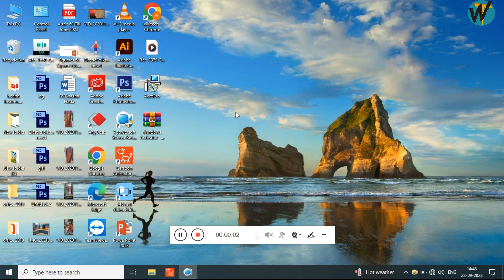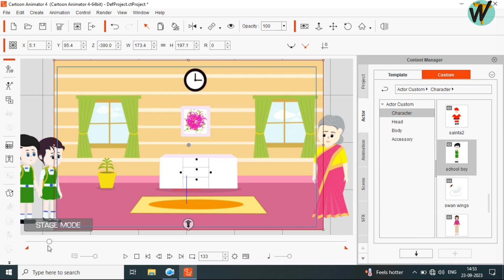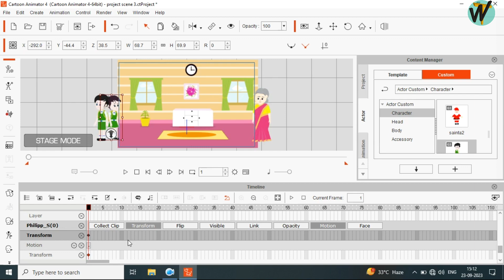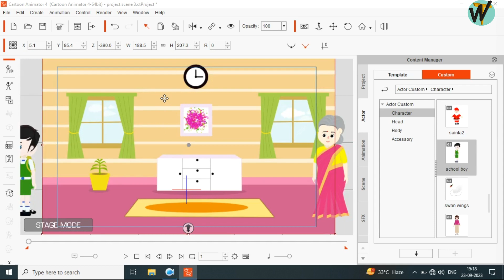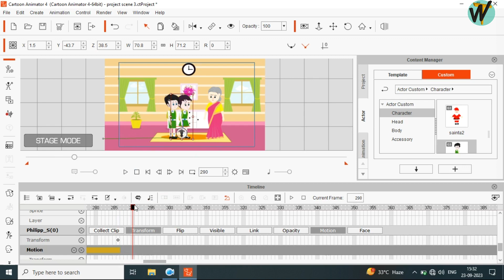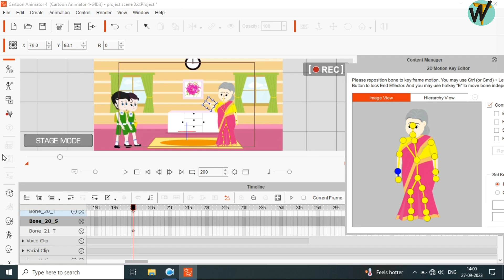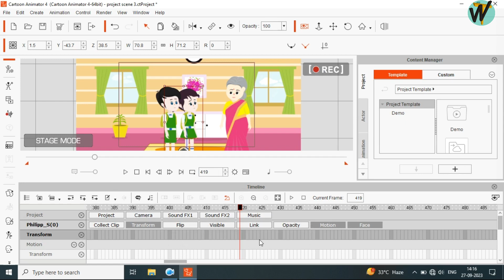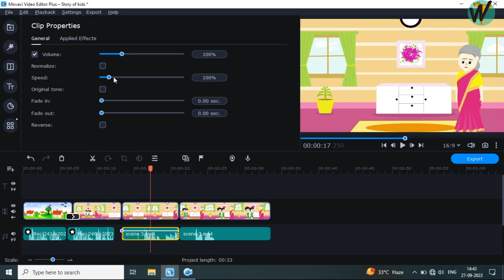Scene - 3|| Easy Animation Series tutorial||कार्टून एनिमेशन स्टोरी कैसे बनाएं।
wings kaise banate hain
Wings animation
wings kaise create krte hain photoshop mein
wings kaise lgaye birds ke
cartoon character kaise banate hain
wings tutorial in photoshop
Easy wings creation
wings animation in cartoon animator 4

counting numbers learning videos
Learning Animation
How to create cartoon videos for kids
How to create learning videos
How to learn Animation
How to make story videos for youtube

👆 Learn how to make these kind of cartoon videos easily by own.